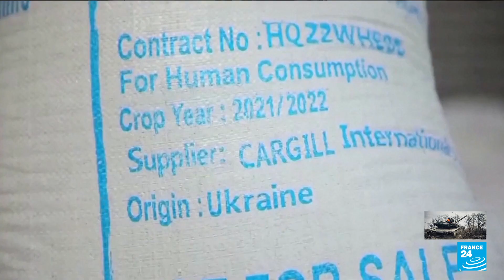Kremlin says Black Sea grain deal has 'de facto ended' • FRANCE 24 English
The Kremlin said Monday that the Ukraine grain deal had "de facto ended" hours before it was due to expire, and that Moscow would return to the landmark agreement if its conditions were met. The crucial deal, brokered by the UN and Turkey, is officially due to run out at the end of Monday. It allows Ukraine to export grain via the Black Sea.